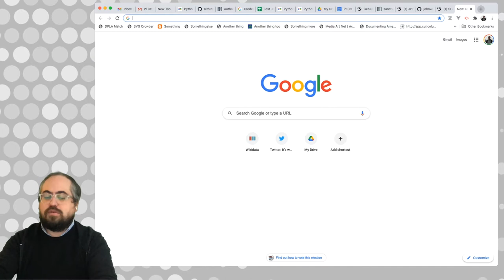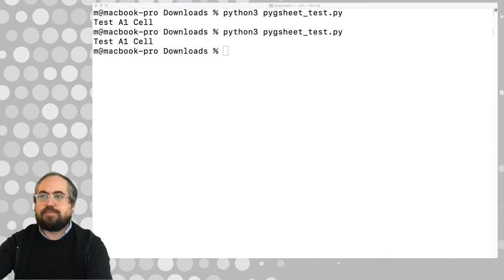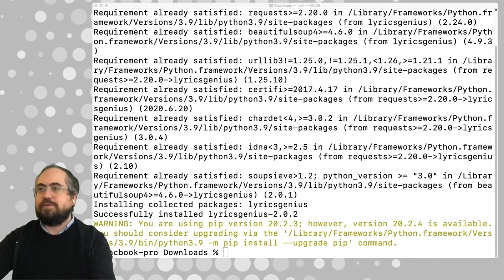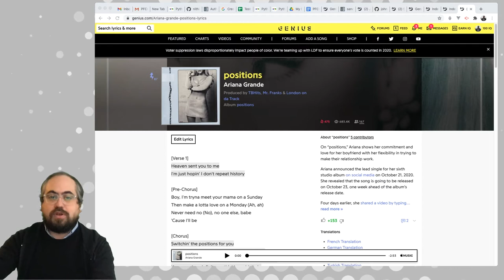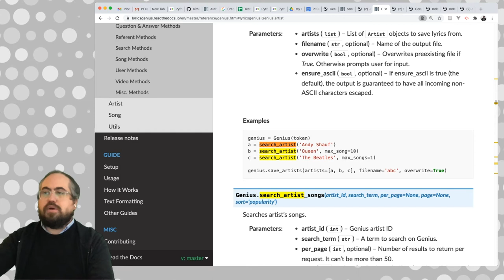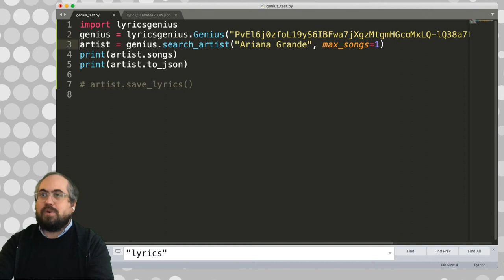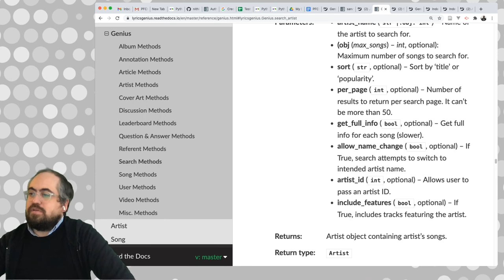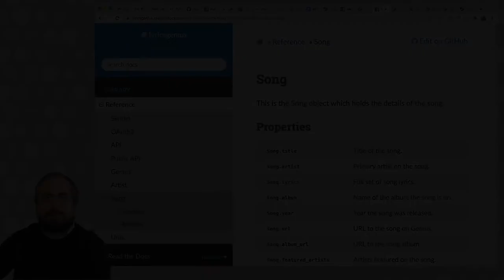Programming for Cultural Heritage - Demo: Working with Genius.com API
We retrieve data from the Genius API using the LyricsGenius python module